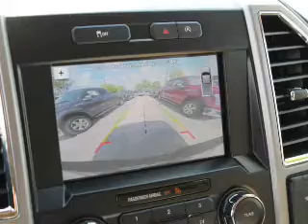2017 Ford F-150 T3772 - New Bern NC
Year: 2017
Make: Ford
Model: F-150
Trim: Lariat
Engine: 2.7 liter 6 Cylindercylinder 2WD
Transmission: Shiftable Automatic
Color: White Platinum Metal
Mileage: 0
Address:
Hwy 17 South
VIN:1FTEW1CP0HFA81450